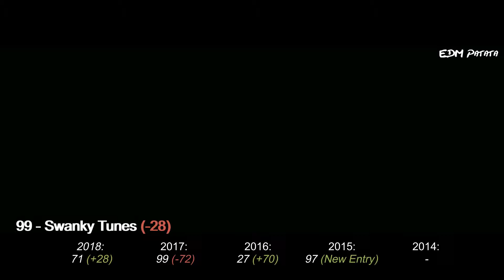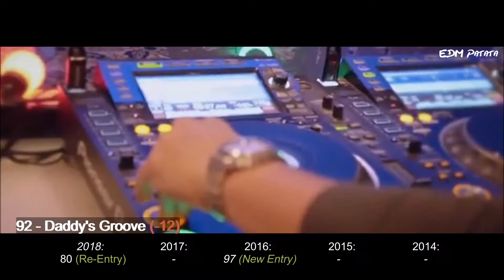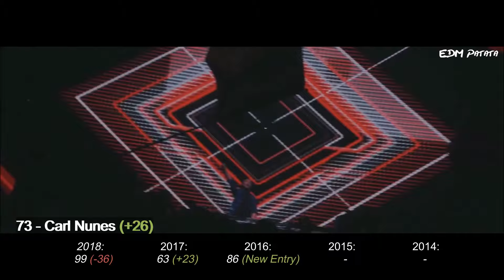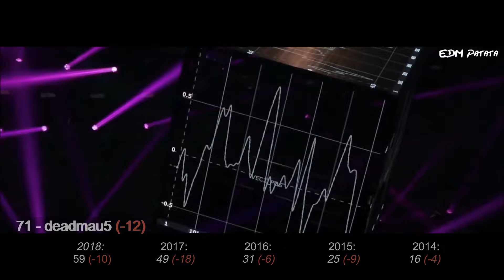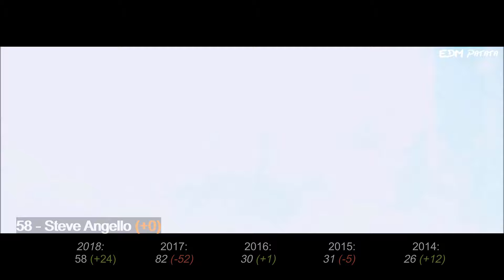These are the Top 100 DJ's in the World 2019! - According to DJ MAG 2019 | #100 - #51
Top 100 DJs 2019 - DJ Mag Top 100 DJs 2019 | 100 to 51

Here are the Top 100 DJs of 2019 according to the DJMag 2019 Voting with the placements from 100 to 51.

In a few weeks, we'll start OUR OWN DJ, Producer & Track of the year rankings (like last year)

Tracklist:
0:00 Adana Twins ft Glowal - My Computer
0:21 Swanky Tunes ft Christian Burns - Supersonic
0:37 Florian Picasso - Obsession
0:52  Ofenbach ft Benjamin Ingrosso - Paradise (Henri PFR Remix)
1:06 DOD - According To Me (La Cumbia Cienaguera)
1:21 Sub Zero Project - All For One
1:35 Rave Republic & Twisterz - Time To Rock (Club Mix)
1:49 Julian Jordan - Bassline
2:04 Daddy's Groove - Something For Your Mind
2:18 Paul Kalkbrenner ft Fritz Kalkbrenner - Sky And Sand
2:33 Roni - Running In Circles
2:48 Thomas Gold ft Graham Candy - Real Love
3:00 Marshall Jefferson & Solardo - Move Your Body
3:16 Paul van Dyk & Vini Vici - Galaxy
3:32 ID - ID
3:45 Boris Brejcha - Redemption
4:01 ID - ID
4:16 Hardwell & Tiesto ft Andreas Moe - Colors (Vicetone Remix Edit)
4:32 Robin Schulz ft HARLOE - All This Love (Deepend Remix)
4:45 Deniz Koyu - Eclipse
4:59 Chateau Flight - Sargan
5:15  Mind Vortex - Shall We Begin?
5:28 Yellow Claw - Danger Days
5:42 DJ Snake ft J Balvin & Tyga - Loco Contigo (Cedric Gervais Remix)
5:53 Warface & Killshot - Blood On You
6:06 Helldriver - This Is Not A Test
6:20 Carl Nunes - Hong Kong Flow
6:33 Chocolate Puma & Carta ft Kris Kiss - Bump
6:48 deadmau5 - Imaginary Friends
7:05 3 Are Legend ft Abigail Breslin - We Are Legend
7:17 Miss K8 - Up In Smoke
7:32 Scooter - Nessaja (Da Tweekaz Remix)
7:46 Diplo & SIDEPIECE -On My Mind
8:01 ID - ID
8:14 Deorro ft Lena Leon - Focus
8:29 Illenium & Chandler Leighton - Lonely
8:43 Martin Ikin - Hooked
9:00 Breathe Carolina & Sunstars - Dysylm
9:06 Bassjackers & Breathe Carolina & Apek - The Fever
9:13 Alesso ft TINI - Sad Song (Alesso Remix)
9:29 VTSS - Sensor 150
9:43 Ferry Corsten & Gouryella - Surga
9:57  Steve Angello - Paradiso
10:12 Will Sparks -Egypt
10:27 Yves V ft Afrojack & Icona Pop - We Got That Cool
10:40 Karetus & Diego Miranda - Hakuna Matata
10:55 Mike Williams - Melody (Tip Of My Tongue)
11:12 Mendo - Get A Funk
11:26 Kygo & Chelsea Cutler & Frank Walter - Not Ok (Frank Walter Remix)
11:40 MATTN & Klaas & Roland Clark - Children